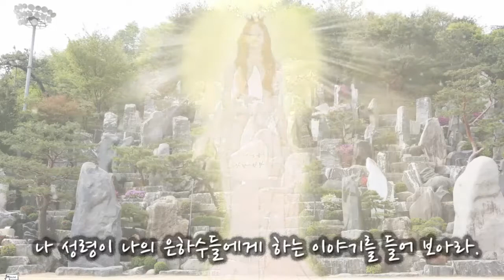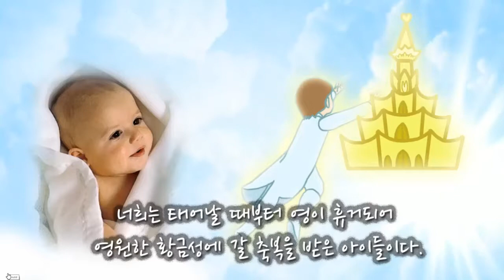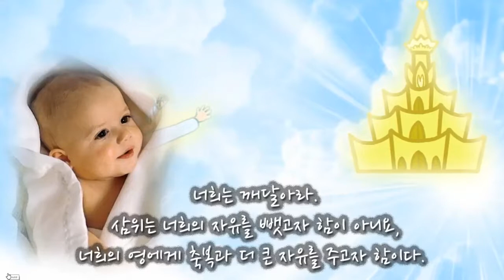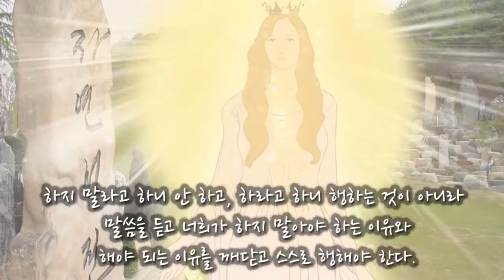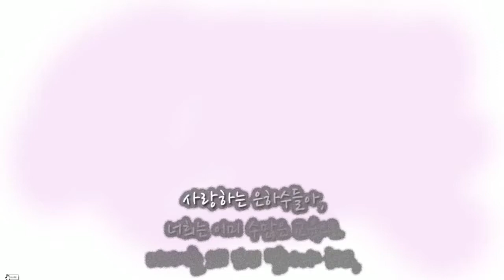[Holy Spirit REV for Milkyway] Become a high level Milkyway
차원높은 은하수가 되어라